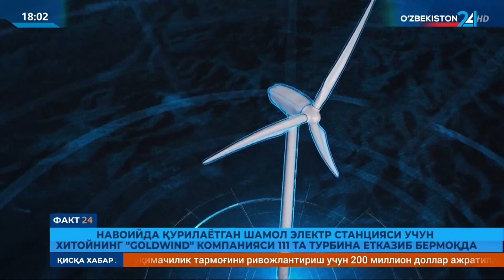Navoiyda qurilayotgan shamol elektr stansiyasi uchun Xitoydan uskunalar olib kelinmoqda